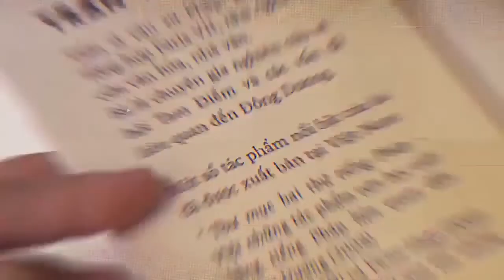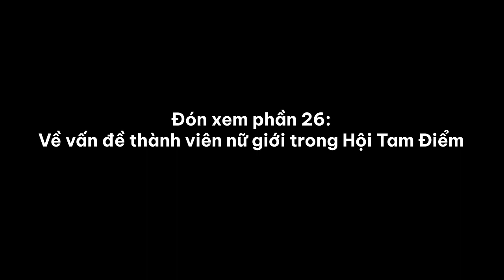Midnight Talks 6 | Bestcut | Số lượng thành viên tham gia Hội Tam Điểm khoảng bao nhiêu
Số lượng thành viên tham gia Hội Tam Điểm khoảng bao nhiêu? Tất cả sẽ có trong Midnight Talks #6: Hội Tam Điểm trên Thế giới và ở Việt Nam.

Với sự tham gia và chia sẻ của:
- Diễn giả: Tác giả TS. Trần Thu Dung (tại Paris), Tiến sĩ văn sử Pháp, Đại học Tổng Hợp Paris VII, nhà nghiên cứu văn hóa, nhà văn, nhà thơ.
- Host: Nguyễn Cảnh Bình (tại Hà Nội)
 💳 Nếu bạn yêu thích Midnight Talks, hãy đóng góp cho chương trình bằng cách chuyển khoản tới:
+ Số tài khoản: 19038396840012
+ Tên người nhận: Công ty Cổ phần MetaMinds
+ Ngân hàng: Techcombank
+ Nội dung chuyển tiền: Tên người chuyển - DONG GOP PHAT TRIEN MT